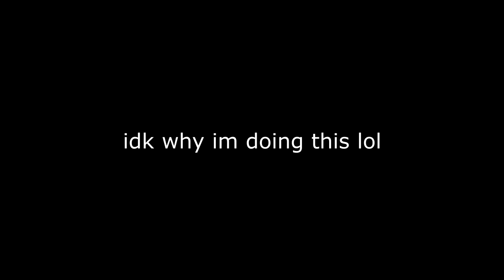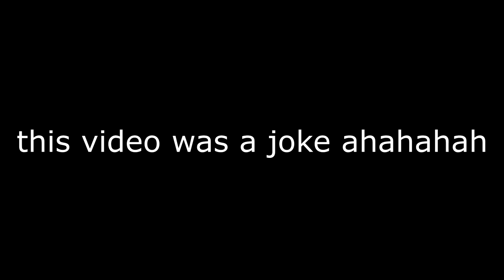🙃 jacob jones is on way more than just tobacco 🙃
dont send hate to anyone in this video, its a joke